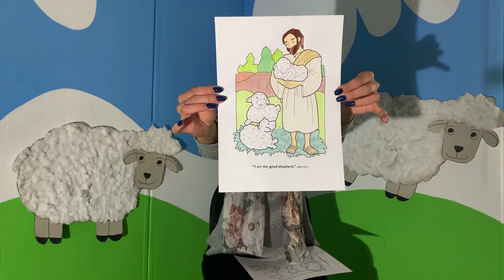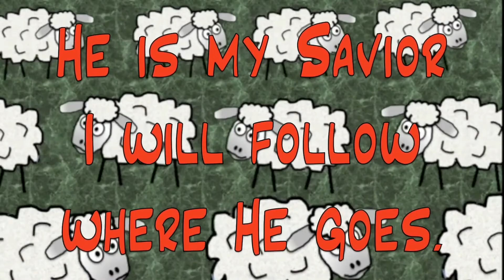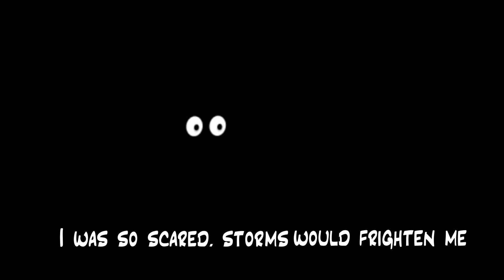Kids message - Good Shepherd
This is Our Kids message

It is presented by Tayla Joseph